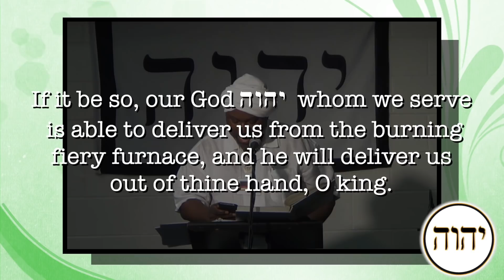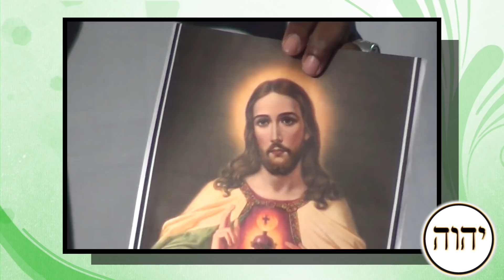Who Are the "Called" of YAHWEH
this video is about the Feast of Tabernacle